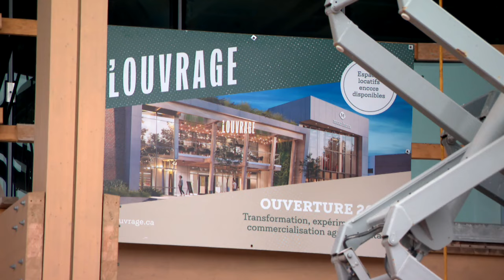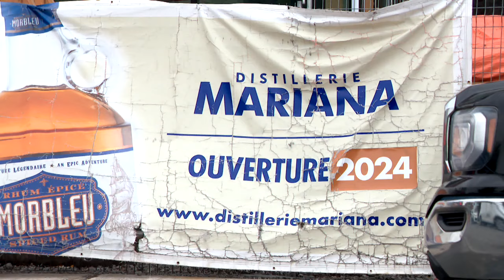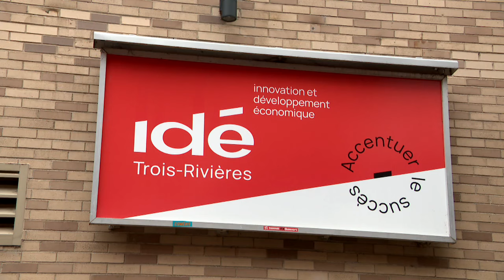Allégations de conflit d'intérêt à L'Ouvrage - Reportage, 17h